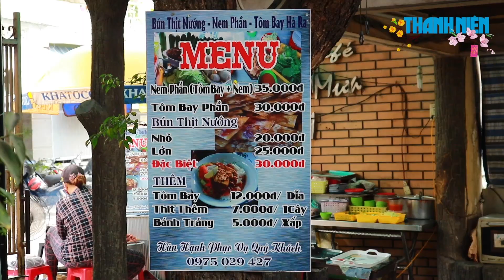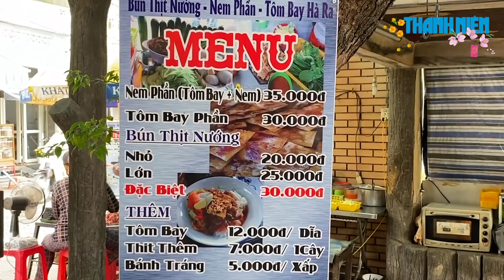Tôm bay, món ăn vặt giá hạt dẻ dễ gây ghiền nhưng ít người biết đến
Địa chỉ: 89 Hà Phước, TP.Nha Trang, Khánh Hòa
Giờ bán: 15h-20h
Giá: 30k/phần
Tôm bay là món ăn bắt nguồn từ Cam Ranh, tỉnh Khánh Hòa với nguyên liệu chính là phần bánh tráng nướng giòn bên ngoài và phần nhân tôm ở bên trong.